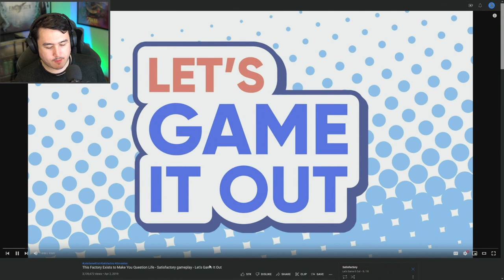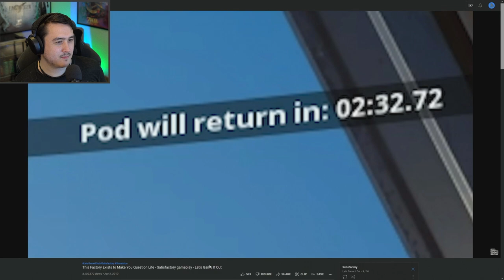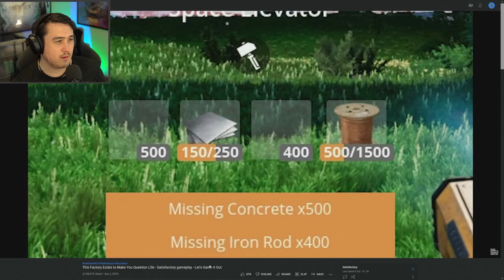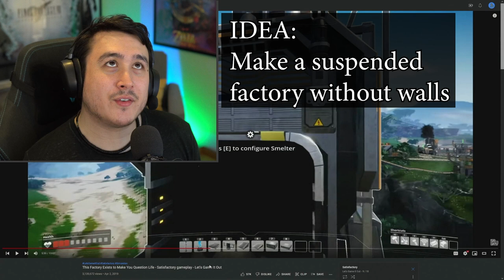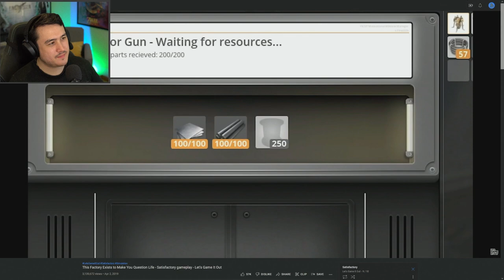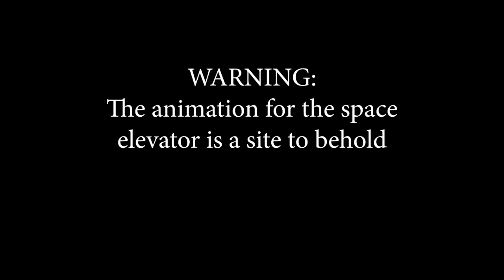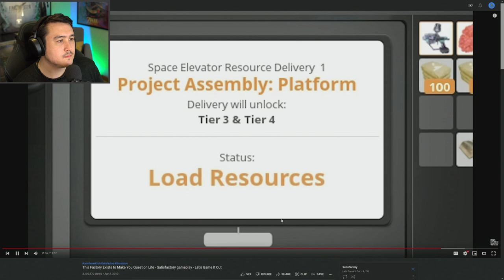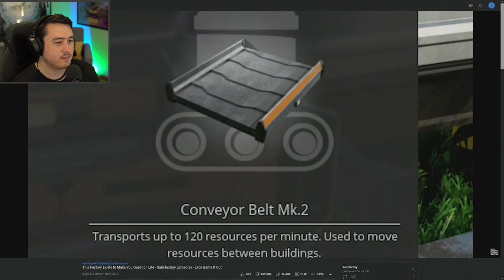Automation Enjoyer Reacts to Let's Game It Out Make Spaghet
I reacted to Let's Game It Out's second Satisfactory video, "This Factory Exists to Make You Question Life." If you haven't seen it yet, please watch it on LGIO's channel! I've also got a Satisfactory Let's Play series which you can check out

Type !discord in my twitch chat to get invited to the discord